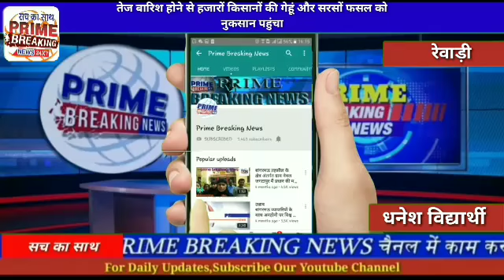रेवाड़ीतेज बारिश होने से हजारों किसानों की गेहूं और सरसों फसल को नुकसान पहुंचा